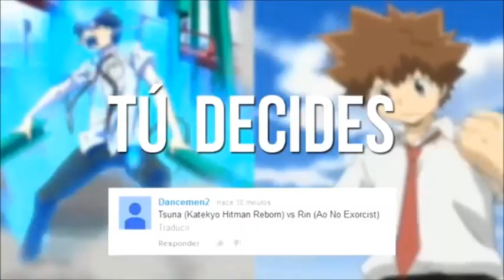Tsuna Sawada vs Rin Okumura Rap Alvin y las Ardillas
Rap hecho por Keyblade y Kinox
Editado por : Splynter